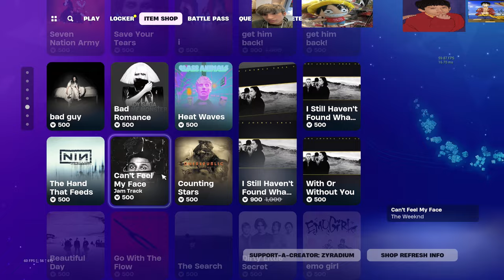NEW Be the Mystery Bundle!! | Fornite Itemshop 1/29/24